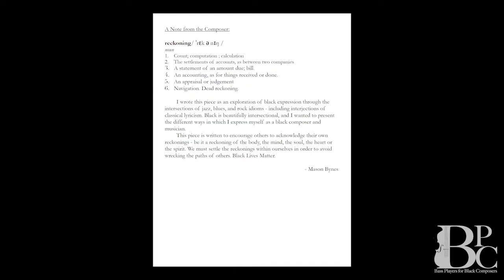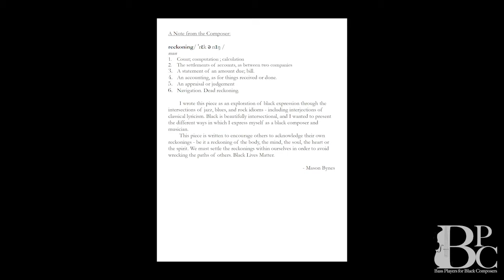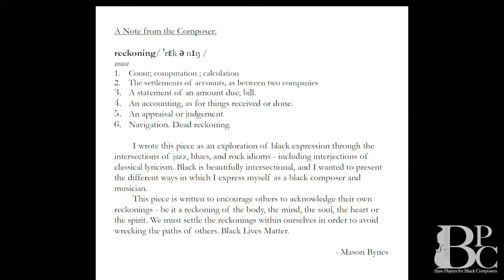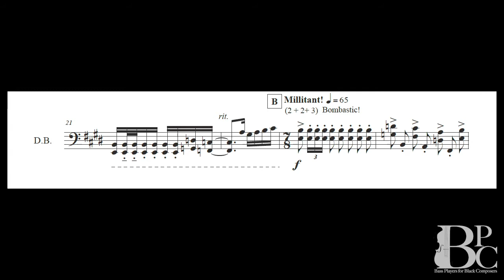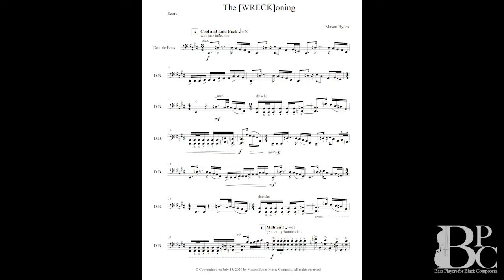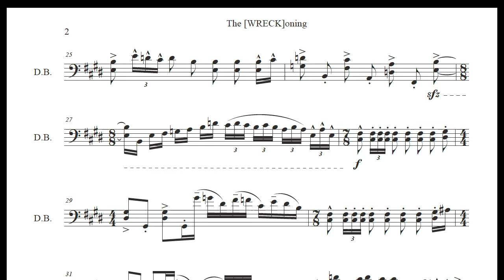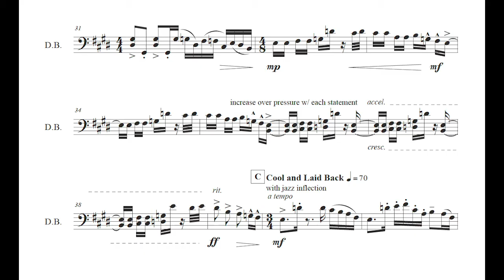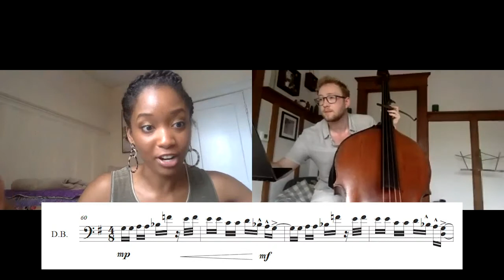BPBC Workshop: MASON BYNES - The WRECKoning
A conversation between composer Mason Bynes and double bassist Samuel Zagnit on Bynes's new work The WRECKoning.

Commissioned by Bass Players for Black Composers, performed July 15, 2020

Mason Bynes (b. 1997) is a composer and trained vocalist from Sugar Land, TX. In a post - modern tradition, she pulls from various stylistic sources, blurring the line between traditionalism and modernism. She received her undergraduate degree at the University of North Texas, with a Bachelor of Music in Composition. Mason is currently studying at The Boston Conservatory as a master's student in composition.
During her undergraduate studies, Mason has collaborated in projects for commercial music, concert music and media. As a film composer, her success includes being selected for the 2020 Fort Worth Indie Film Showcase for Priyanka Shah’s film, “Cross Roads”. Mason has also written for a cappella pop vocal group, the UNT Green Tones, who performed her music in competition for the International Championship of Collegiate A Capella. Ms. Bynes has been commissioned by various ensembles and composer led initiatives, including Kinds of Kings, Bass Players for Black Composers, The Amorsima Trio and Ex- Aequo. Recently, Mason’s music has been featured with the North End Music and Performing Arts Center (NEMPAC), Promenade Opera Project, IDAGIO Live, Green Leaf Music Podcast, WWFM- The Classical Network in Trenton, New Jersey and on Lumediaworks 24-hour broadcast. She has also appeared in different interviews with CBS, NBC -DFW and Fox 4 News.
Currently, Mason works as a Graduate Assistant in Employer Relations at the Berklee Career Center. She continues to perform in different vocal ensembles, including The Metropolitan Chorale, Odyssey Opera, and an up and coming composer lead ensemble, Nightingale. Her current projects includes a new collaboration with New York based brass ensemble, The Westerlies. This commission will be debuted at The Festival of New Trumpet Music (FONT) on September 11th, 2020. This piece will also be presented at a commemorative performance for Rosa Parks at the Rosa Parks Museum in Montgomery, Alabama later this year.